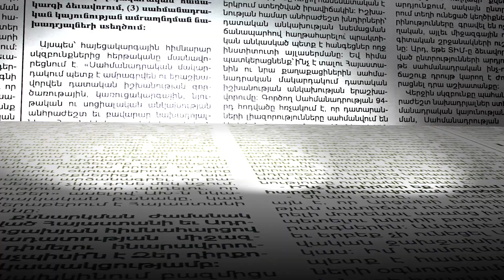Պատգամվորներին ընդմիջման ժամանակ ԱԺ ամբիոնից բռնությամբ հեռացնելը հակաօրինական է.Թագուհի Թովմասյան